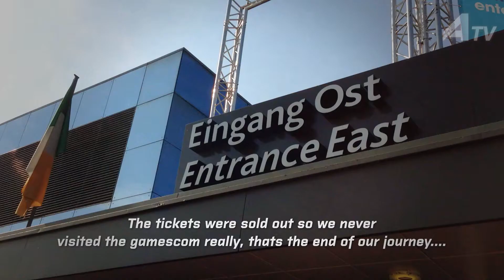Aspera visiting Gamescom in Cologne 2013 w/out success!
Please rate or comment on this video after watching!